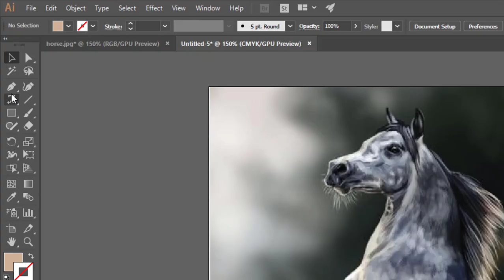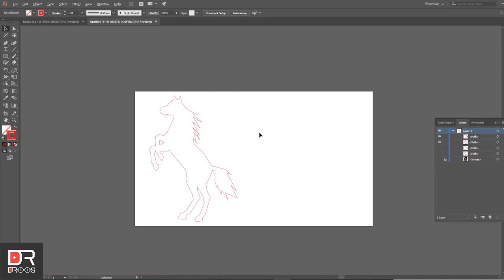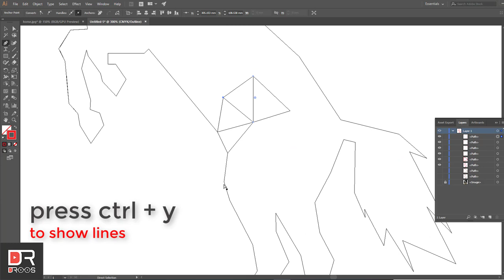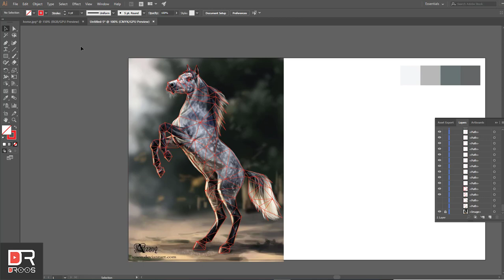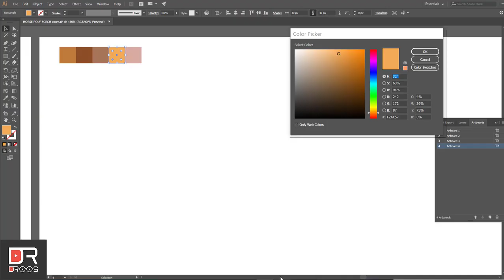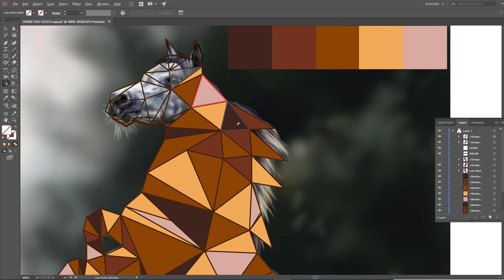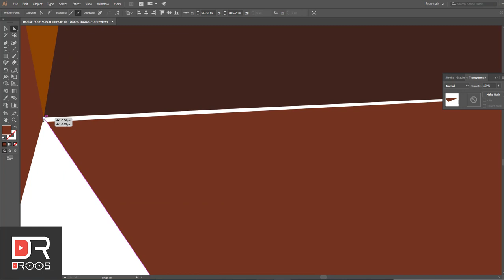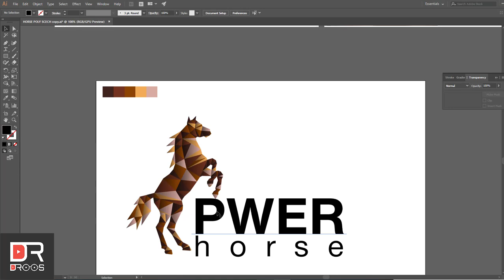تصميم شعار احترافي من صورة LOGO DESIGN PROCESS STEP BY STEP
سنتعلم طريقة تصميم شعار احترافي من صورة خطوة بخطوة باستخدام برنامج ادوبي اليستراتور
لنصبح قادرين على تصميم شعار احترافي في دقائق سنستخدم في الرسم صورة
نستخدم الصورة لرسم الشكل الخارجي للحصان ونكمل بعدها رسم الشكل الداخلي عبارة عن مثلثات متصلة ببعض
ونستخدم للحصول على تدرج لوني مناسب للتصميم

تحويل الصورة الى شعار
 تصميم شعار احترافي
تصميم شعارات
تصميم شعار اليستريتور
رسم شعار الخيل
رسم شعار الحصان
تحويل الصورة الى لوجو
رسم اليستراتور
تصميم شعار احترافي اليستراتور فى 5 دقائق
طريقة تصميم شعار
كيفية عمل لوجو احترافي
كيف تصمم شعار
شعار الحصان
شعار الخيل
لوجو الخيل
لوجو الحصان
horse logo
برنامج تصميم شعارات
دورة تصميم شعار بشكل احترافي ومُتقن
تصميم شعار قناة يوتيوب